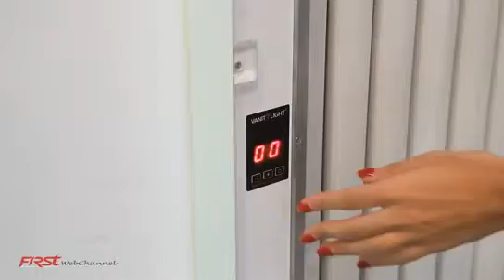Borolo - Arredamento e Design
Intervista a Simone Pellegrin